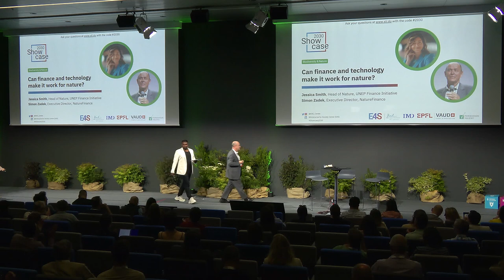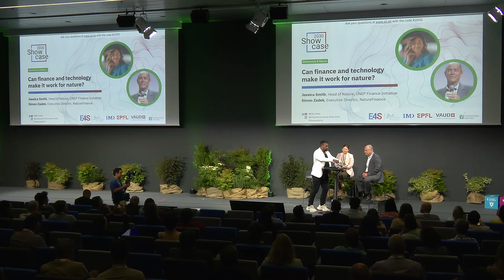Can Finance and Technology Make It Work for Nature? - Simon Zadek (2/2)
Simon Zadek, Executive Director of NatureFinance, delivers a keynote  on building a financial system for nature. Some of his key takeaways include:

- The need to shift the financial sector into positive investments “for” nature, in addition to investing “in” nature
- The importance of inducing the business sector in considering and measuring its risks, impact and dependance related to nature so to discourage investments in sectors that damage nature
- Key to shift the financial sector towards nature is to highlight the potential development of new technologies and business opportunities stemming from it  (as it happened with clean-energy)

The conversation continues with a fireside chat between Zadek and Jessica Smith, Head of Nature at UNEP Finance Initiative, addressing the non-monetary value of nature and the challenges in reconciling capital allocation with long-term benefits.

This session was recorded during Showcase 2030 - E4S sustainable innovation summit that brings together an ecosystem of changemakers to engage in a collaborative and action-driven platform to build an inclusive and sustainable society.

The 4th edition took place on May 31st, 2023 at the SwissTech Convention Center in Lausanne.